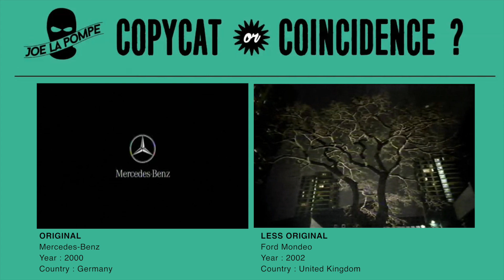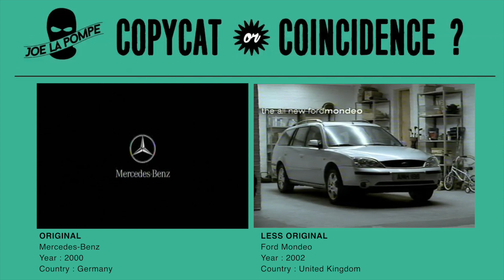Twin Commercials : copycat or coincidence? [Episode 43] Mercedes-Benz vs Ford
Two identical TVC with a similar scenario. One is a TV commercial from Germany for Mercedes-Benz made in 2000 and the other one is a TV commercial for Ford made in the UK (Agency : Ogilvy & Mather) in 2002.

Copycat or coincidence? Be the judge!